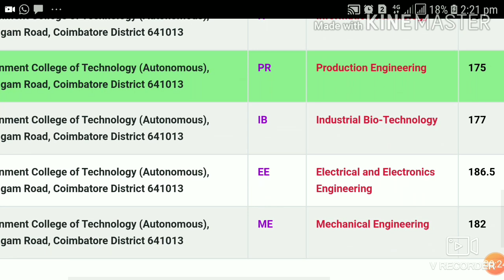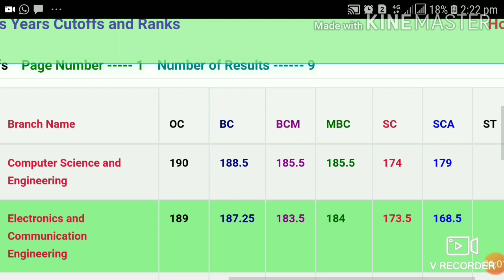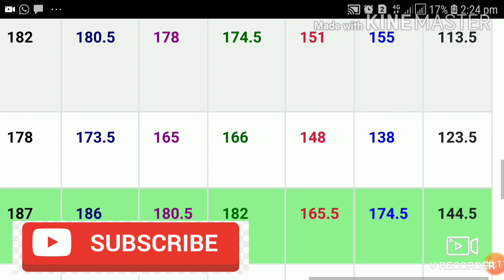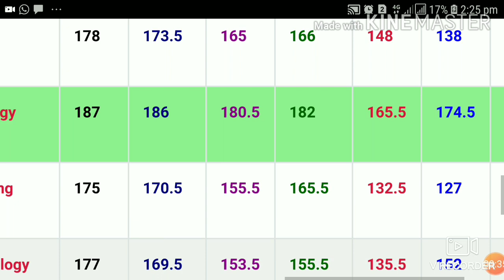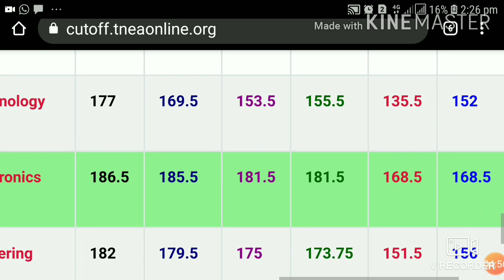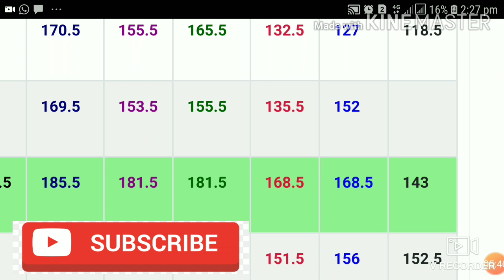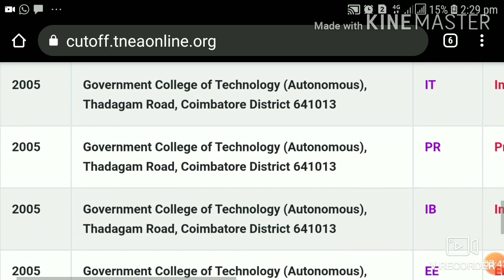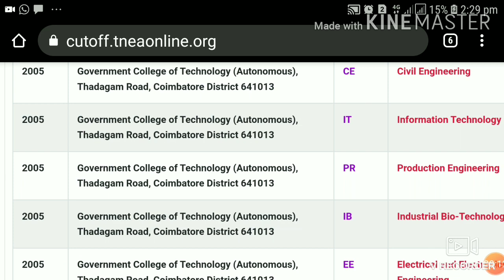TNEA 2020 | Coimbatore Top Colleges | Choice Filling Order?| Expected Cut-Off Marks in GCT?|In Tamil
In this video, the complete details about the expected  cut off marks in GCT - Government college of Technology (Autonomous), Coimbatore in TNEA 2020 counselling is given. The branch wise and category wise analysis is made. The choice filling order is also given for the top colleges in Coimbatore.

TNEA 2020 | How Many Number of Colleges To Give in Choice Filling? | Order of Colleges? | In Tamil
TNEA 2020 | List of Colleges for First Round Counselling in CSE Department | Full Details In Tamil
TNEA 2020 | First Round Counselling - Top 50 Colleges For ECE | Don't Miss this Colleges| In Tamil
TNEA 2020 | For First Round Counselling, When To Pay Fee? |Seat Allotment Process | Details In Tamil
TNEA 2020| PSG College of Technology -Expected Cut-Off Marks |Will You Get Or Not?| Details In Tamil
TNEA 2020 | ECE Dept. - Category wise Colleges for your Cut-Off Marks| Choice Filling Tips In Tamil
TNEA 2020 Latest News |What is Normalization of Marks in the Rank List Preparation?|Details in Tamil
TNEA 2020 Updated News|Impact of 0.5 or 1 Marks in the Rank List|Revaluation Marks-How To Update?